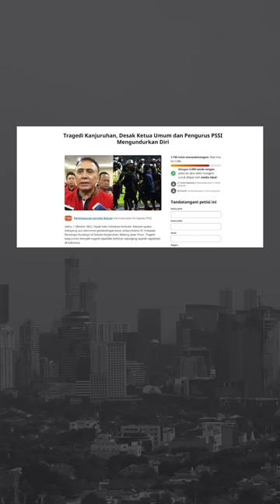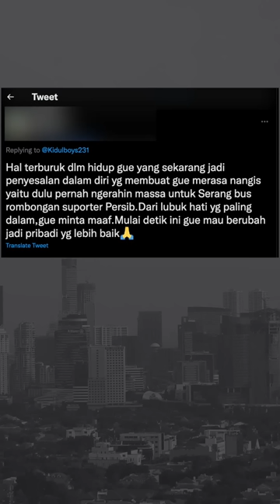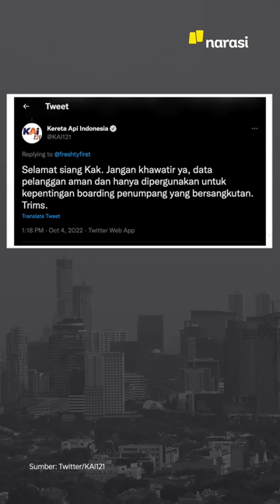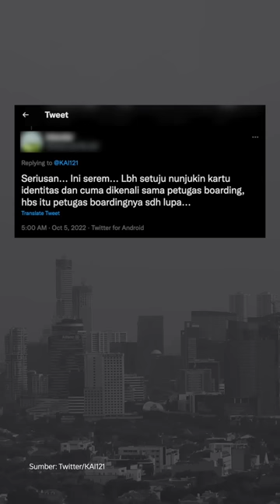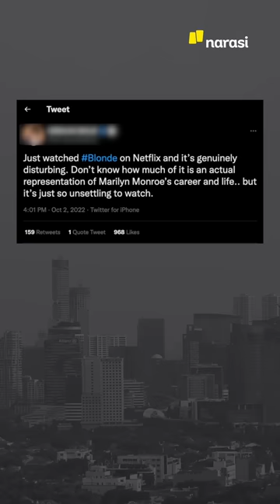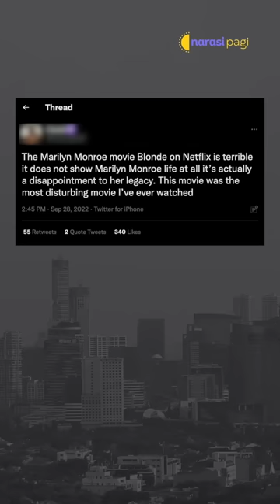OGAH DIDESAK MUNDUR, IWAN BULE: “PANPEL YANG BERTANGGUNG JAWAB" | Narasi Pagi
Mochamad Iriawan, alias Iwan Bule, enggak mau mundur dari jabatannya sebagai Ketum PSSI. Dia hanya tersenyum menjawab desakan publik dan netizen. Iwan Bule juga menolak bertanggung jawab pada Peristiwa Kanjuruhan. Ia bahkan melontarkan tudingan, bahwa panpel Malang yang mestinya bertanggung jawab. Sementara Ibul enggak mau mundur dan menyalahkan oknum aparat, Presiden Jokowi menyatakan pasrah atas apapun keputusan sanksi dari FIFA.

Dari dalam negeri lainnya, Ferdy Sambo Cs dijadwalkan masuk sidang kasus pembunuhan Brigadir Yosua pada pekan depan. Dari dunia teknologi, PT KAI luncurkan layanan baru, tapi dikritik publik, nih. Yuk, ikuti informasinya, dan simak kabar menarik lainnya di Narasi Pagi. (Narasi)

(Narasi)